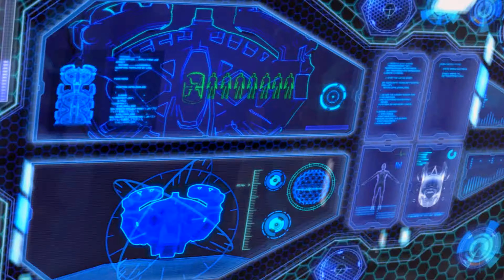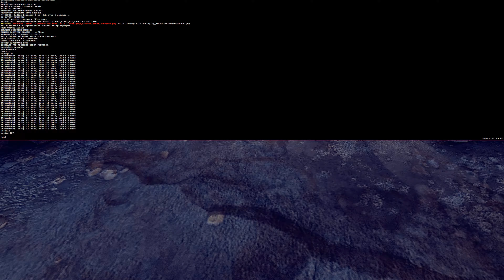Rage 01 прохождение walkthrough